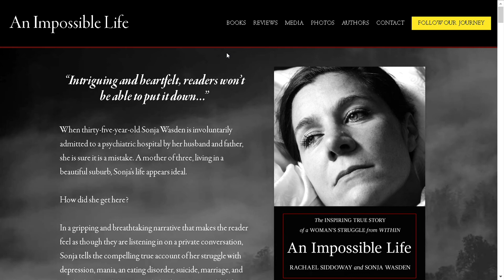Raising Mental Health Awareness one Local Library at a Time!